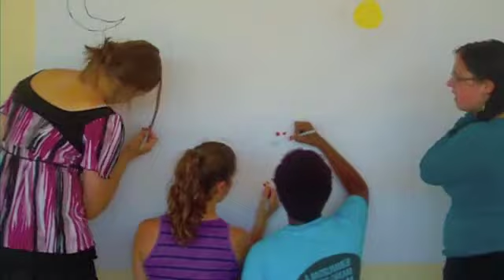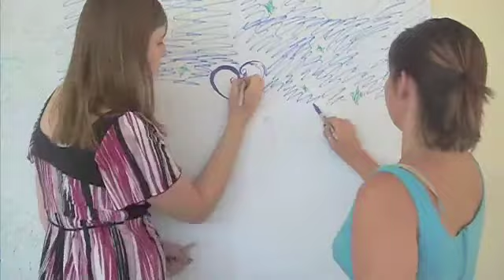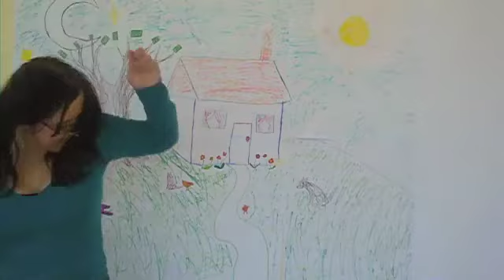You For Me :)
This video should have been posted yesterday but I forgot.
Now here is your music video! :D
and Yay Natasha is back! :D
My friends and I made it over the summer for a music video contest. It didn't get anywhere in the contest but it was still really fun to make and everyone thought we were crazy cause we filmed it at an elementary school. It was awesome :)
also check out Strawburry17, she is awesome!